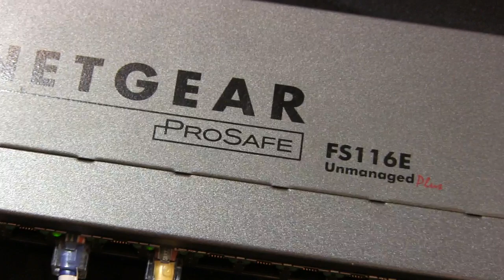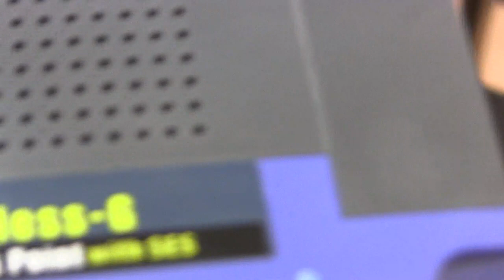CS071 02.05 El Admin de la Red conecta Wireless Access Point (WAP)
Ejemplo de cómo se conecta un Wireless Access Point (WAP) a la Red para darle acceso WiFi a las Laptops.